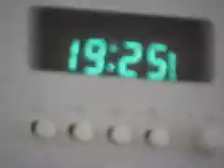Cheese Toastie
2007